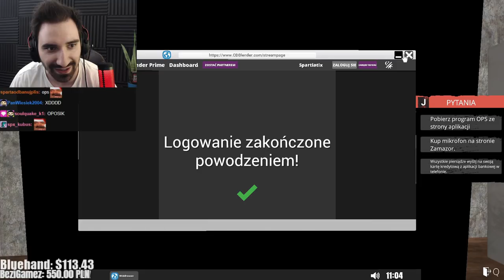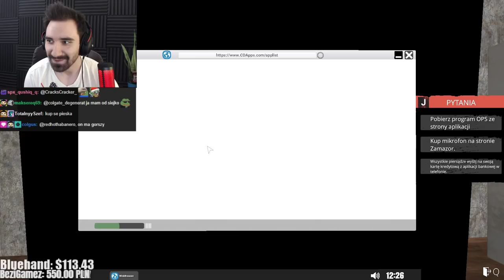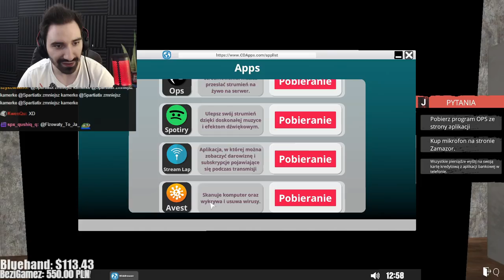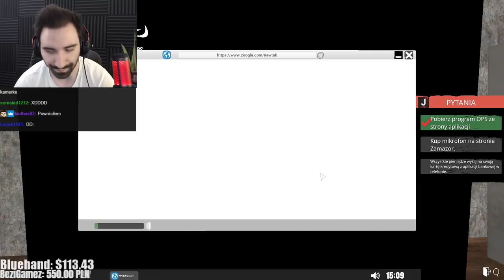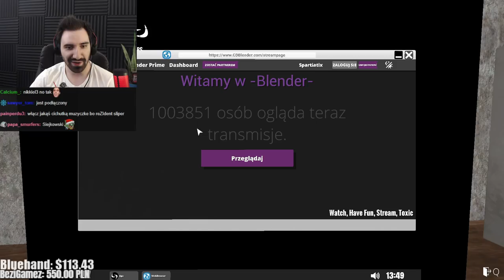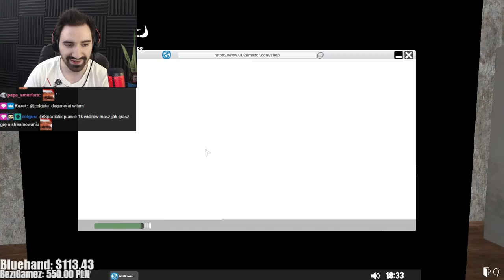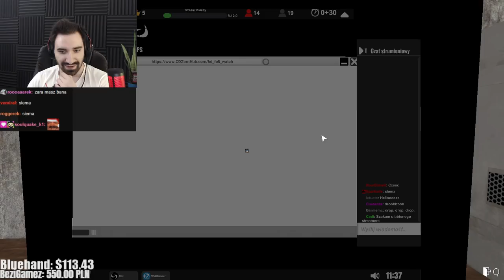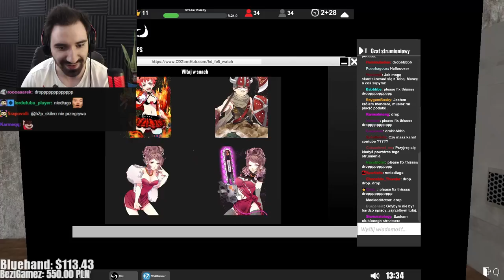PIERWSZY STREAM, JEM POPSUTE JEDZENIE, PIENIĄDZE Z DONEJTÓW | Streamer Life Simulator #2